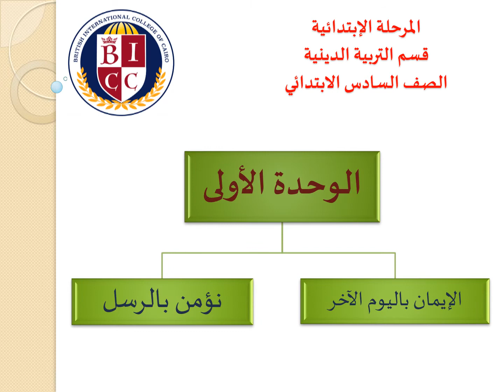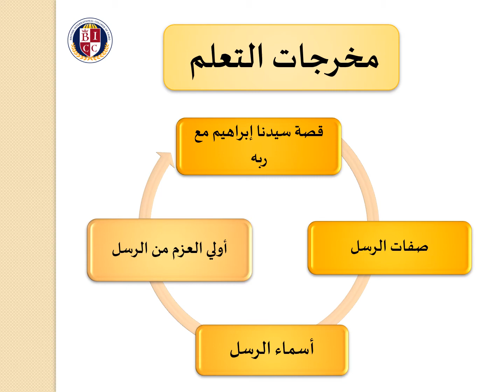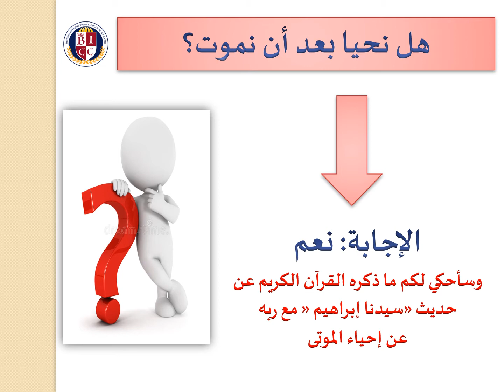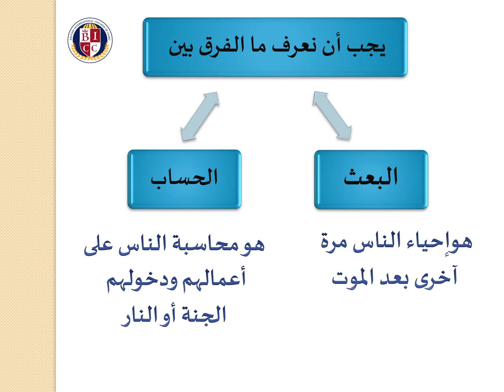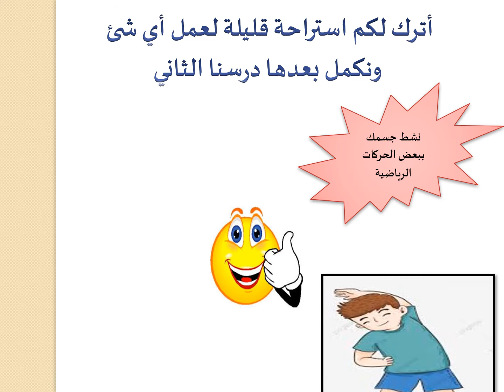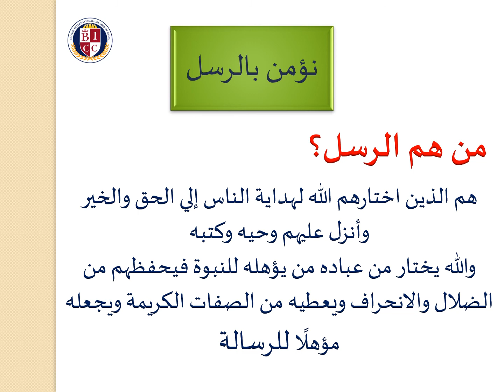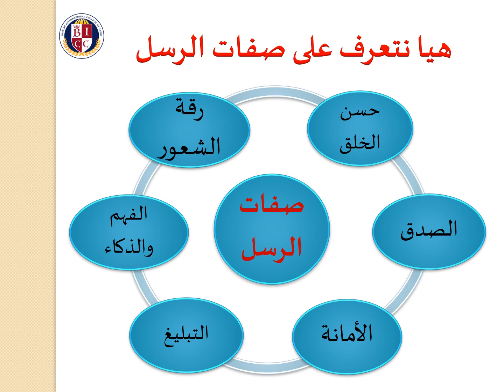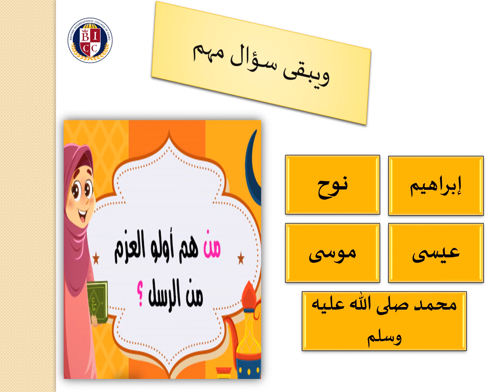تربية دينية المرحلة الابتدائية